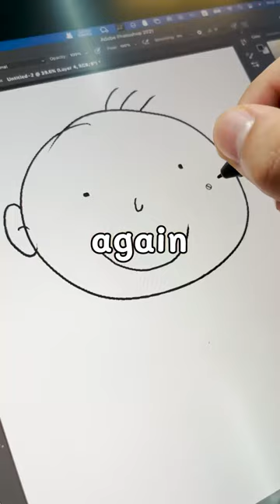10 minutes to become an artist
Don't believe them. It takes more than 10 minutes to become an Artist. That's why I'll be doing a 30 day drawing challenge. Join me in my journey.
Thanks to Pete Mckee for his awesome tutorials.